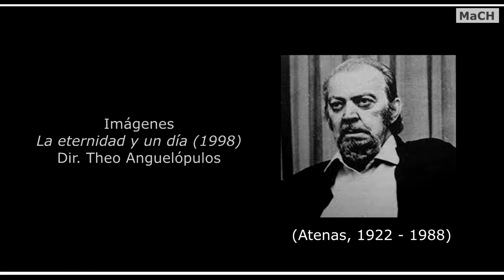Tasos Livaditis - La música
Τάσος Λειβαδίτης
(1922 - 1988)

Η μουσική

Κάποτε τα βράδια, ιδιαίτερα όταν βρέχει, ο νούς μου ταξιδεύει – πιο συχνά στα παιδικά μου χρόνια. Και τότε ξεπροβάλλει ο καθηγητής του βιολιού. Φορούσε μια ξεθωριασμένη ρεντικότα και μια περούκα μαδημένη – γελούσαμε μαζί του. Αλλά όταν μετά το μάθημα έμπαινε η μητέρα στην κάμαρα (για χάρη της ίσως) έπαιζε κάτι διαφορετικό – μια μελωδία ήρεμη και σοβαρή που μας έκανε να σοβαρευόμαστε κι εμείς άξαφνα, σα να μαντεύαμε αόριστα ότι στο βάθος η μουσική δεν είναι πάθος η όνειρο, νοσταλγία ή ρεμβασμός
αλλά μια άλλη δικαιοσύνη.

Tasos Livaditis
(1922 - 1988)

 La música

Alguna vez, por las noches, especialmente cuando llueve, mi mente viaja –más a menudo a mi niñez. Y entonces aparece el profesor de violín.
Vestía una levita descolorida y una peluca deshilachada - reíamos juntos. Sin embargo, cuando, después de la lección, entraba la madre a la sala (gracias a ella tal vez) tocaba algo diferente –una melodía serena y seria que nos hacía poner serios y nosotros de pronto, como si adivináramos vagamente que en el fondo la música no es pasión o sueño, nostalgia o ensoñación
sino otra justicia.

Traducción: Miguel Ángel Chiovetta